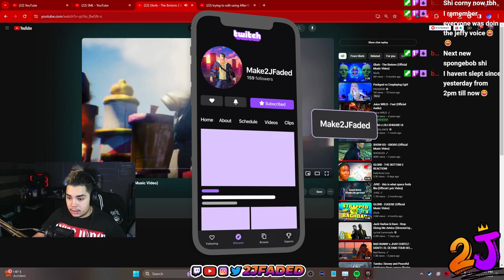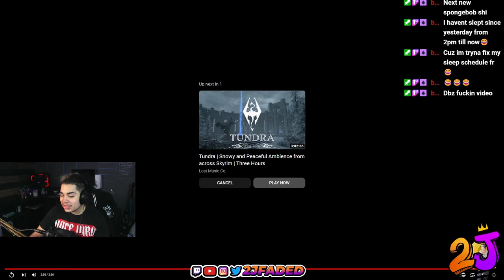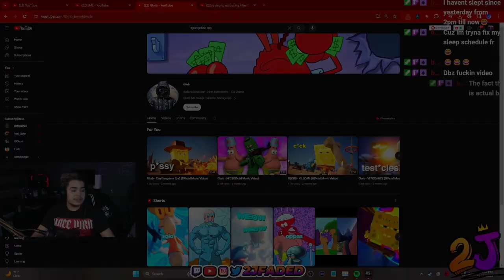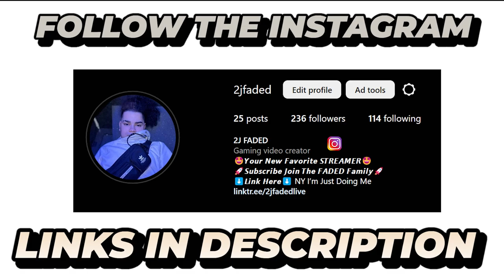The Crusty Crew Finally Got They Get Back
[𝘽𝙚 𝘿𝙞𝙛𝙛𝙚𝙧𝙚𝙣𝙩 𝘼𝙣𝙙 𝙎𝙚𝙚 𝙏𝙝𝙚 𝘿𝙞𝙛𝙛𝙚𝙧𝙚𝙣𝙘𝙚]

Support The Creator : @glorbworldwide

Gaming Channel : @2jfadedgaming